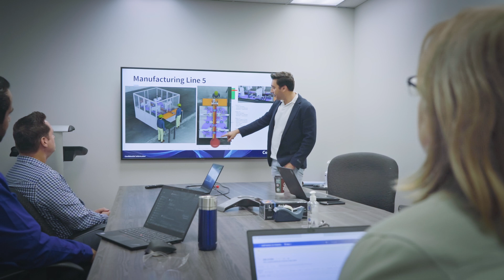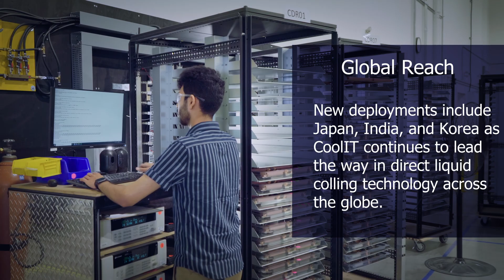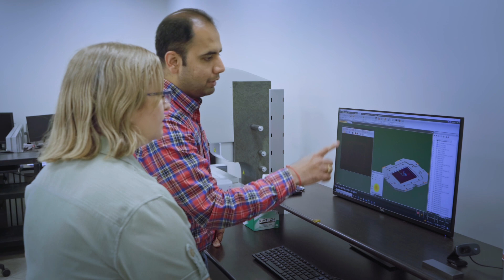CoolIT Systems 2022 Year in Review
CoolIT Systems, the global leader in advanced cooling solutions for data centers, has announced a successful year in 2022, reporting record revenue and profitability growth. The company experienced an increase of over 50% year-over-year in revenue for commercial products and services for data centers. This growth was led by the adoption of CoolIT's industry-leading technology, which is widely integrated by high-performance computing customers, particularly in enterprise servers.